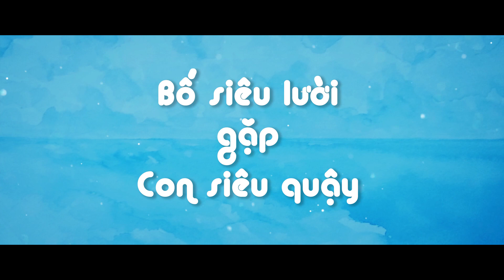Mèo Mập Đi Phượt - Cats and Peachtopia - Trailer - KC 31.08.2018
Câu chuyện dễ thương nhưng không kém phần gay cấn về cuộc sống của hai cha con Mèo Xám và Mèo Bông. Với bản tính thông minh và hiếu kỳ, Mèo Bông quyết định bỏ tổ ấm, nơi mà cha cậu cho là bình yên nhất, để tìm kiếm Suối Hoa Đào, thiên đường của loài mèo trong truyền thuyết.

Ngày 31.8 này, hãy cùng tham gia vào chuyến đi phượt bất đắc dĩ của Xám và cô vẹt Kim Cang để giải cứu con trai mình trước khi hiểm nguy ập đến. Liệu Suối hoa đào có thật hay không và liệu hai cha con có đến được nơi ấy?